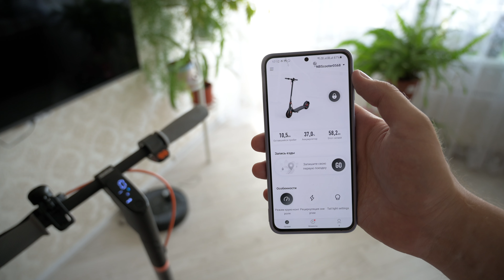Segway-Ninebot F40 — идеальный городской самокат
Segway-Ninebot это своеобразный Apple в мире электротранспорта. Компания, задающая тренды на этом рынке. Она выпускает, самокаты, скутеры, моноколеса и даже электроспортбайки.
Сегодня речь пойдет о новом электросамокате Segway-Ninebot F40. Новинка существенно отличается от моделей предыдущего поколения Segway-Ninebot. Она получила новую конструкцию рамы, пневматические 10-ти дюймовые колеса и мощный двигатель, разгоняющий самокат до 30 километров в час за считанные секунды.